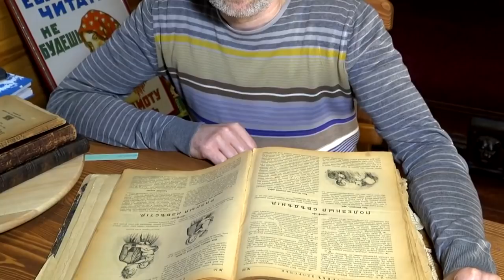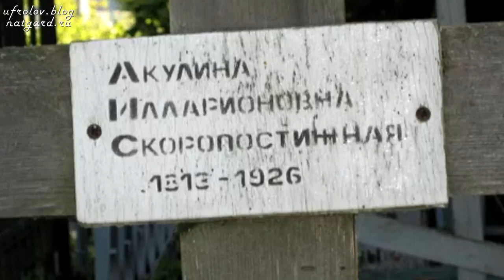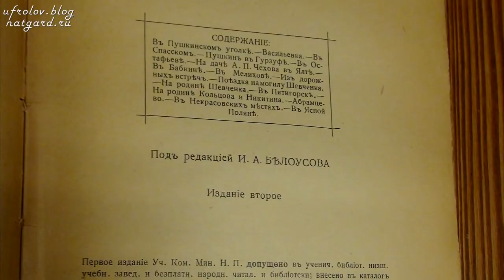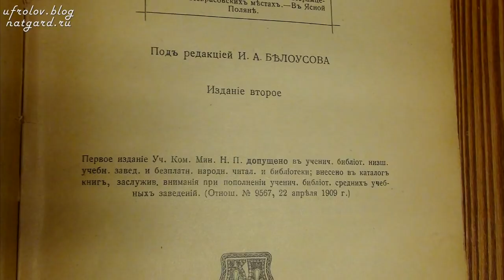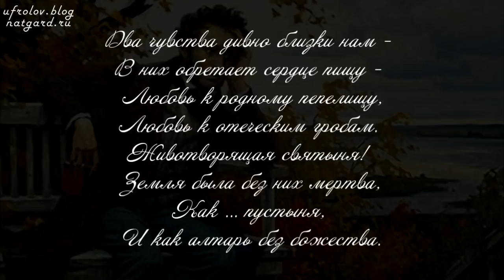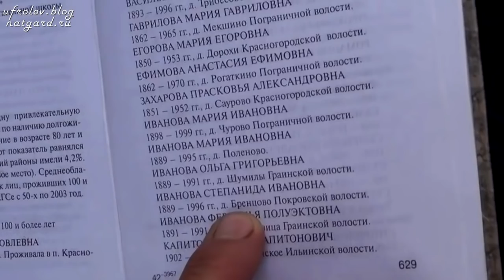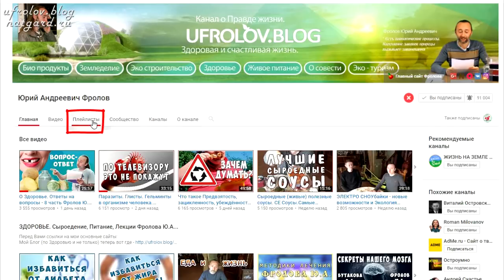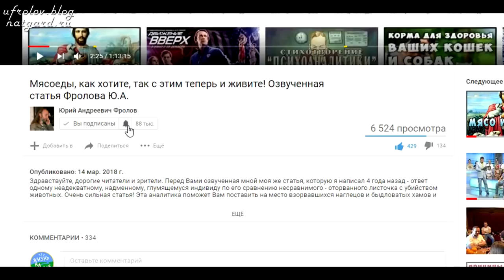Лично знали Пушкина. Долгожители Пушкинских гор. Фролов Ю.А.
Речь пойдёт о 2-х сверх долгожителях Пушкинских Гор, которые лично знали А.С. Пушкина. Но в начале ещё одна интересная история. Будет интересно и поучительно! Нажмите ЕЩЁ под видео и откроются важные ссылки, которые я советую посмотреть!

Минуты -

01:15 Письмо об удивительной встрече в маршрутке.
04:20 Письма об Акулине И.Скоропостижной (113 лет).
09:58 Приезжайте к нам В Пушкинские Горы!
11:35 История встречи писателей с  А.И.Скоропостижной.
15:30 Воспоминания Скоропостижной о А.С. Пушкине.
20:05 Встреча писателей с Иваном Павловым (120 лет).
21:45 Воспоминания Павлова о Пушкине и Михайловском.

Теперь важные видео по Долгожителям, что я рекомендую:

1. Долголетие на Руси. Старинная книга за 1899 год и Аналитика Фролова Ю.А. 105 -140 лет. Думайте

Теперь Очень важные видео по Здоровью -

Остальное (много ценных видео) смотрите у меня на канале.

Ждём Ваши заказы